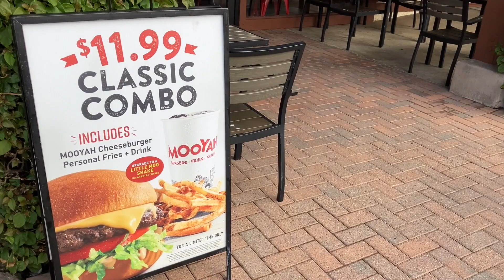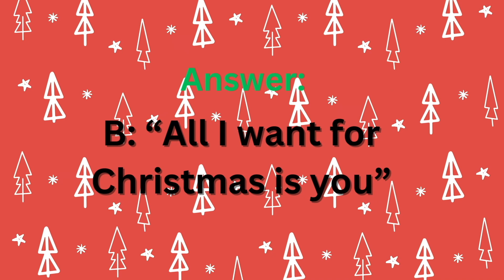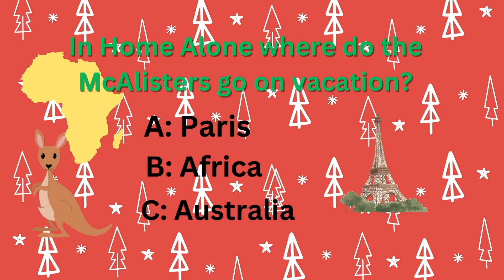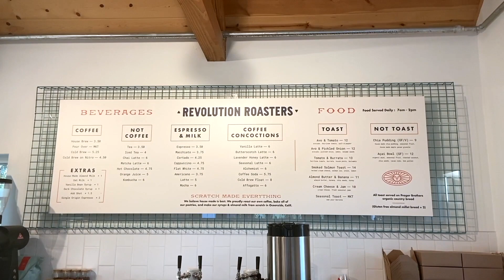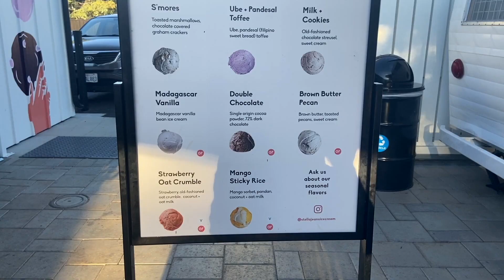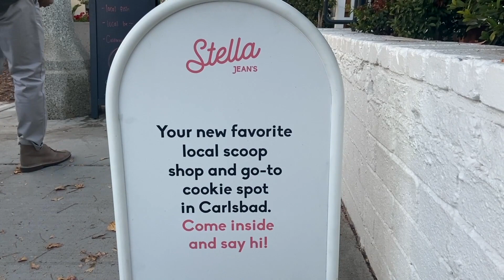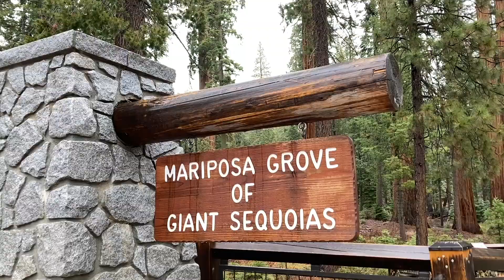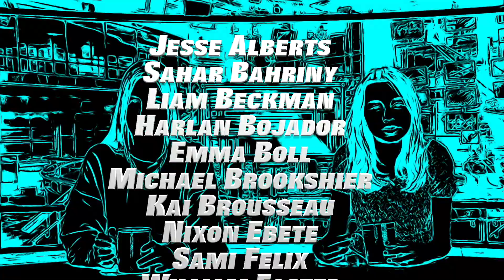CMSTV 13 12 8 23